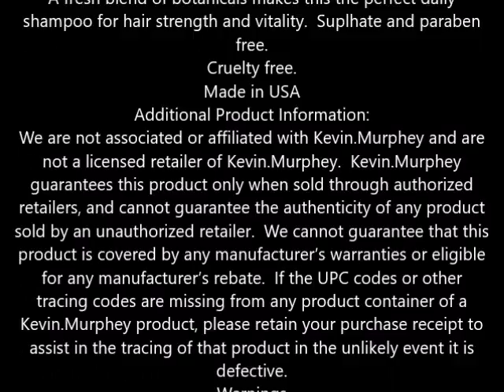Kevin Murphy Balancing Wash Strengthening Daily Shampoo 8 4 oz